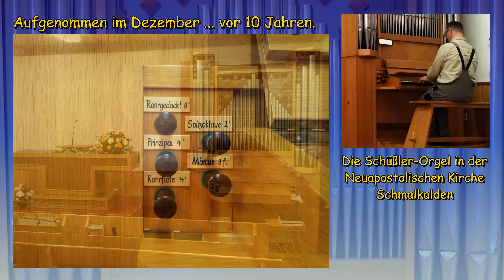Bewahrte Orgelklänge, Instrumente, die es an ihrem ehemaligen Standort nicht mehr gibt! Folge 2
Vor 10 Jahren aufgenommen, ohne damals schon zu ahnen, dass daraus einmal dieses Video entstehen wird, mit bewahrten Klängen der Schüßler-Orgel aus Schmalkalden/Thüringen, die es an ihrem ehemaligen Standort nicht mehr gibt.
Hier kommt wieder ein Beitrag aus längst vergangenen Zeiten, diese Videoaufnahme habe ich in den unergründlichen Tiefen meiner Festplattensammlung gefunden, aufgenommen mit den Möglichkeiten, die mir damals zur Verfügung standen.

Die Orgel wurde von der damals im Jahr 1990 noch in Greiz ansässigen Orgelbaufirma Hartmut Schüßler erbaut.
Das Instrument ist mit einer rein mechanischen Ton- und Registertraktur ausgestattet, und hat im Manual und Pedal jeweils eine mechanische Schleiflade.
Mit 6 Registern auf 1 Manual und Pedal zählt diese Orgeln zu den kleineren aus dem Hause Schüßler.

Die Disposition im Manual:
Rohrgedackt 8'
Prinzipal 4'
Rohrflöte 4'
Waldflöte 2'
Mixtur 3f, 1 1/3'

Die Disposition im Pedal:
Subbaß 16'

Spielhilfe: Pedalkoppel

Musik: Was Gott tut, das ist wohlgetan (NGB 156, EG 372, GGB 416) Gespielt nach der Melodie von Severus Gastorius (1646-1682)